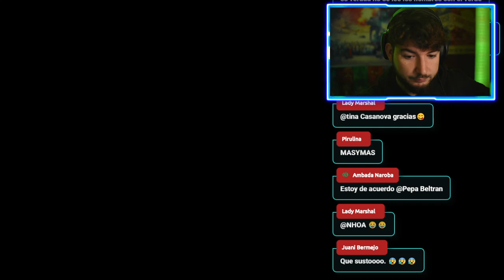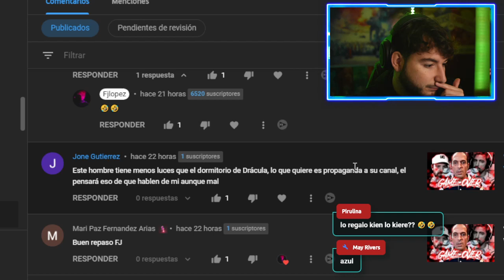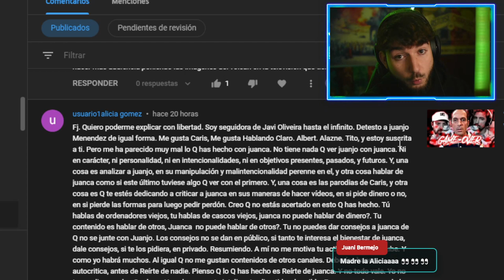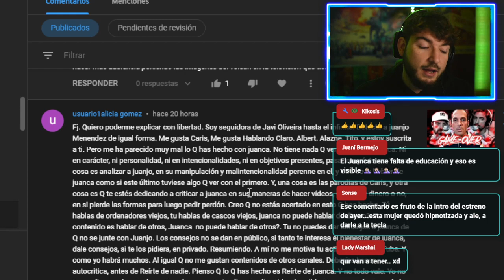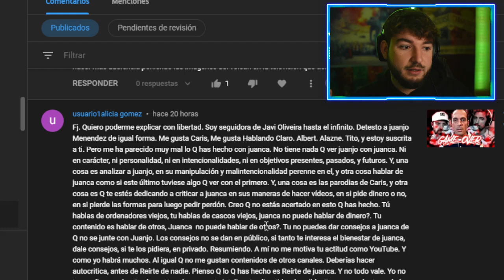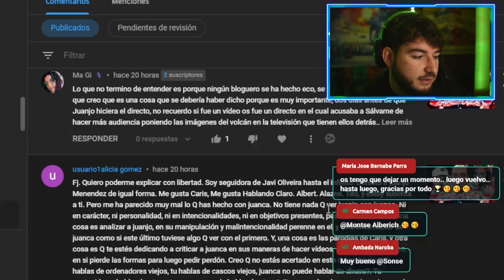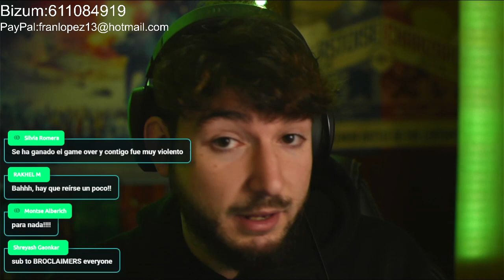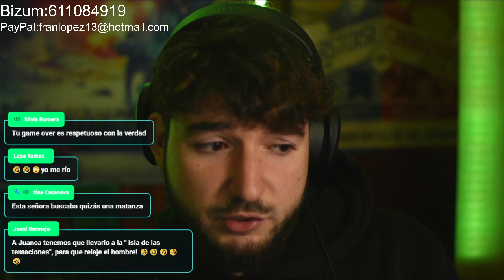RESPONDIENDO A COMENTARIOS❌ del GAME OVER a JUANCA VLOG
Fjlopez responde a comentarios que opinan diferente o que no les parecen bien el game over a juanca vlog.